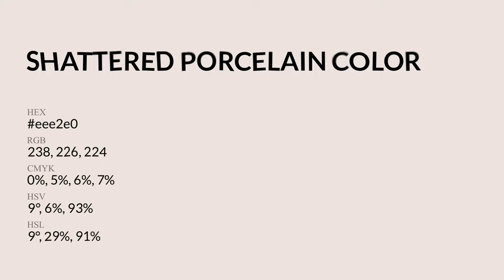Shattered Porcelain color eee2e0 hex Cool Red color eee2e0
What color is Shattered Porcelain ? eee2e0 hex, Cool Red color eee2e0

Hex eee2e0 Color Code is also known as Shattered Porcelain color

Hex eee2e0 Color code in RGB color code model is created after adding 93.33% red color, 88.63% green color and 87.84% blue color.
Hex eee2e0 Color code in CMYK color (process color) code model is generated after subtraction of 0% cyan, 05% magenta, 06% yellow, 07% black.